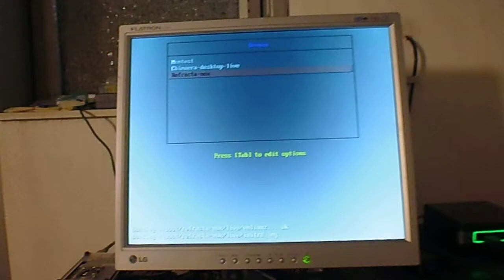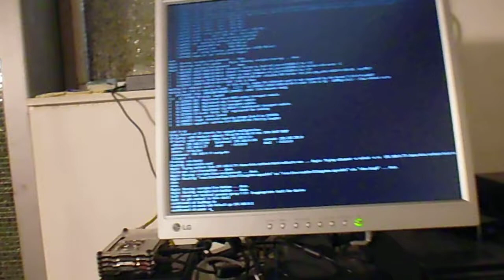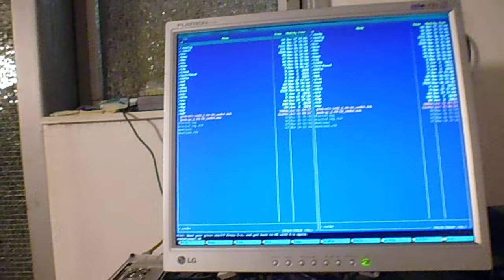pxeboot auf einem Raspberry 4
RaspberryPi 4 als pxeboot-Server für mehrere Intel NUC und Brix.